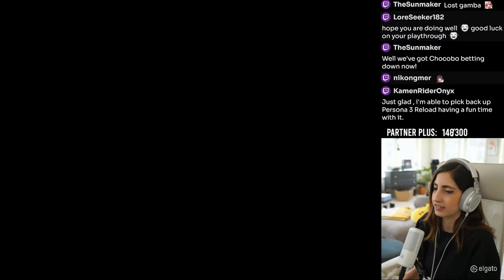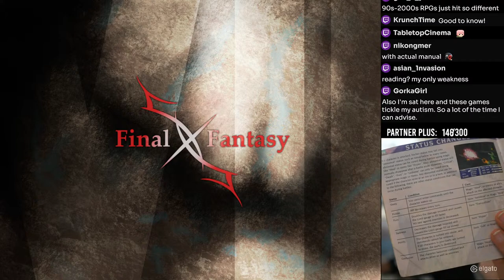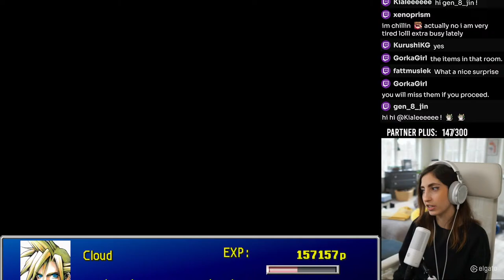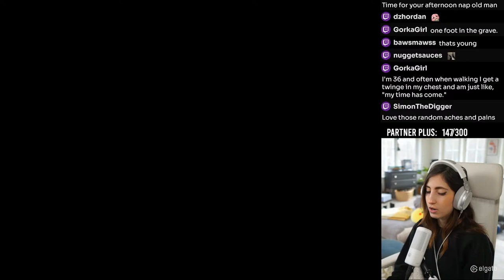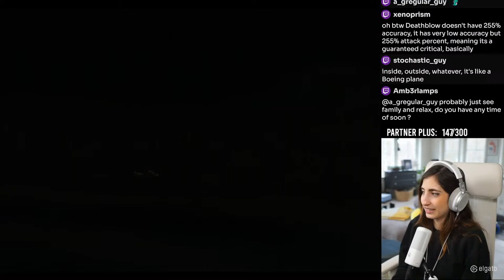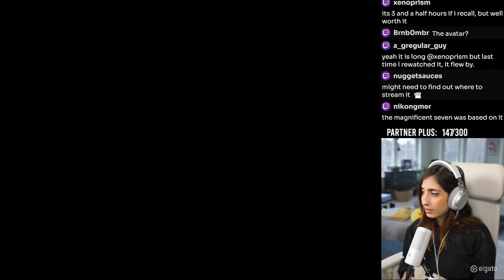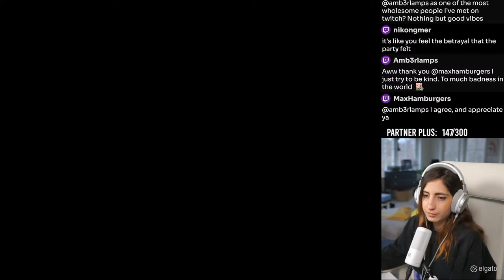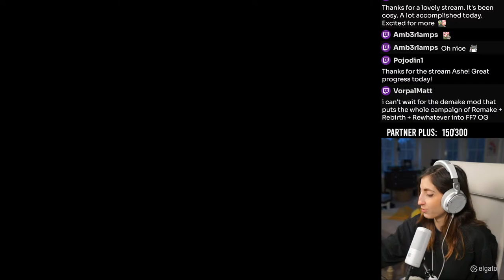The truth about NIBELHEIM 💀 | Final Fantasy 7 OG - Part 7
Today we find out the secrets of Nibelheim, and why it still exists?!

I have never played the classic Final Fantasy 7! In order to enjoy the recently released Rebirth, we're going to experience the original Final Fantasy game! Come join me on this journey, and relive the nostalgia!

NEW?

Hey there, I’m Ashe and you can find me on Twitch probably talking about food and making everyone hungry, talking about the things I love, or glitching out a video game. Stop in sometime, would love to say hi!